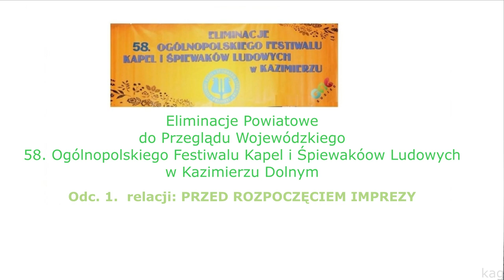💓 Przegląd Kapel i Śpiewaków Ludowych Eliminacje Powiatowe Susiec 2024 Odc. 1 Chwile przed występami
Eliminacje Powiatowe do Przeglądu Wojewódzkiego 58. Ogólnopolskiego Festiwalu Kapel i Śpiewaków Ludowych w Kazimierzu Dolnym, Susiec 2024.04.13. Odc. 1.  *Przed częścią oficjalną.*
Jeśli podoba Ci się ten film, to kliknij *KCIUK w górę* Dziękuję, zapraszam do *subskrypcji* mojego kanału i nie wahaj się UDOSTĘPNIĆ go swoim znajomym :) Zapraszam do obejrzenia innych filmów
 58. Ogólnopolski Festiwal Kapel i Śpiewaków Ludowych w Kazimierzu Dolnym Kazimierz Dolny  Przegląd Wojewódzki Eliminacje Powiatowe z powiatów: hrubieszowski, tomaszowski, zamojski - Gminny Ośrodek Kultury w Suścu Zamość Hrubieszów Tomaszów Lubelski

MOPS Tomaszów Lubelski Tomaszowski Dom Kultury
GOK w Suścu @gminasusiec
0112V5